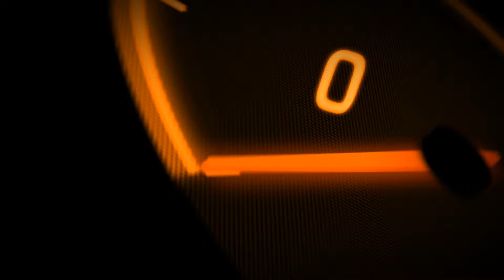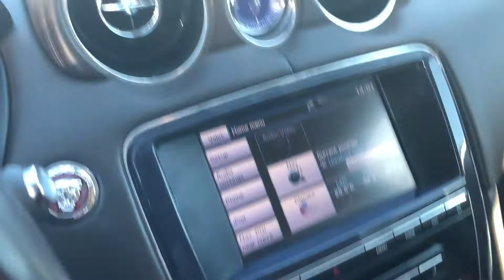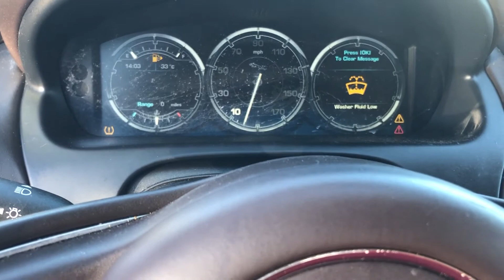Dealer auction walk around 10 03 2022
I explore our local dealer only car auction and check out a Mitsubishi Lancer Ralliart, and a Jaguar XJL